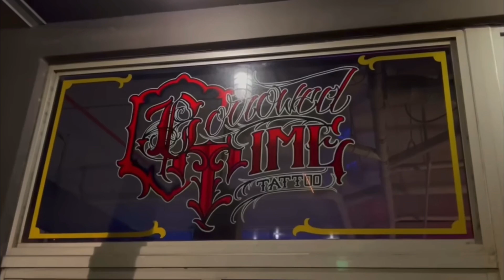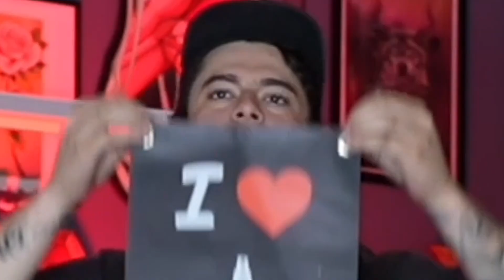Bad Trips & Heartaches | EP 58 ft Landon Morgan, Danny & Alex Casal | Unemployable Podcast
This week we had the pleasure of having fellow artist Landon Morgan on with the boys! They guys share some deep stories about how they dealt with heartache, you know, the great white buffalo, and how some of us may have reacted poorly to having our hearts broken. Jon wants Danny to do some psychedelics to free his mind and much more! Even added the first half of our UNPOSTABLE podcast at the end as a bonus for making up for not posting while traveling last week 🤜🏼🤛🏼  Enjoy and please don’t forget to like, subscribe and share!

HOW DID YOU HANDLE YOU FIRST HEARTBREAK? Best story gets pinned to the top!

MERCH
Model Citizen

-Liz Crossley
-Andrew Lara
-Ethan Hanson
-Nick
-Amanda Prather
-Jeff Prell
-EthoOo
-John
-bbtt9
-Elizabeth Forward
-DruryboyZ
-Isaiah Caprice
-Alexa Bunch
-Josh
-Josh Thacker
-oletharv
-RenatoS
-Raja oki
-Amanda Dillon
-Kathryn Philpott
-Josh Hammond
-Bubba Middleton
-JasonPaulClements
-Tass Robinson
-Billy Anderson
-Jeffrey Morabe
-Travis Leathley
-Axel Rosales
-Jorge Gonzalez
-Matt Look
-Brian
-Karl Berg
-Chris Ogar
-abbie schlett
-Annie Gibbs
-Clinton Watson
-Isabel
-Ryan Hickam
-Teja Brown
-Megan dzihic
-Manuel Zuniga
-Kyle
-Kyle Baker
-Sarah Thomas
-Nicole
-Your Name
-Diana Torres
-Britteny Berry
-XhellionartX
-Jonez
-Abby Schwankl
-Redpocketfrog
-Kyle stevens
-Tamra Thompson
-Jessica Black
-Serena Ally
-Cara Leach
-Angela
-Paul Allen
-Dylan Sternes
-Matthew Mahan
-Tommy Hughes
-Kat Schubert
-Chris Conley
-Sydney Gandy
-Matthew cesario
-Trevor Bigam
-Miranda Robinson
-Dragana
-Emerson
-Dan
-Hippo Malo
-Katie
-Mike Fender
-Teresa Williams
-Andres Garcia
-Zach Ghaderi
-Tyler Brown
-Tim Fecteau
-Kimbo
-Monet Coats
-Mitchell Randall
-Erma Ogar
-Shelby Short
-Nuthole
-Daniel Pokorny
-Tyler McCray
-Heidi Young
-Salvador Stoneberg
-Chris
-Cody Allen
-Nate Bernstein
-Kelsey Boyl
-Josh Sixt
-Jasmine
-Brandon Franklin
-EndedUpHere 98
-Minette
-Erin Gilmer
-Donny
-Cory
-Steven Gutierrez
-Blake Lowe
-Noah Elder
-Barak Williamson
-Alfredo Garcia
-Patrick Racferty
-David Goloski
-Chris Rodriguez
-Carl Storts
-Eddie E
-Iam Anderson
-Brett Nievinski
-Joseph Holder
-Jose Soberanes
-Martin
-Braydon Saenz
-Kevin Hemdal
-Dalton B
-Macoley Coulson
-X L
-Christopher Widziewicz
-Leandra Martinez
-Trent Charlias
-Kevin Torres
-Bobby Hurst
-Ray Huth
-Brooke Rekus
-Nick Edwards
-Justin Birtcher
-Bells Pop
-Meighan Kane
-Lisa Kimble
-Samuel Adams
-James Fulbright
-Ryan Palma
-Angelina Shapiro
-Avery Hespe
-Mark Reyes
-Lucas Nesslerodt
-Miranda Yates
-Sam Mal
-Hannah Diendorf
-Brent Garcia
-DU
-Jordan
-Alex Wiseman
-Shane Bampton
-Iron Fire
-Rick Green
-Caitlin Moen
-Hunter Bowman
-Anthony Sardi
-Brianna Thulin
-Riley Smith
-Linda Tirre
-Cady Robles
-Kyle Lauth
-Emily Borque
-Daniel Smith
-Gabriel Ally
-Tattooed Boy
-Jen Dimola
-Xavier Ordonez
-Ben Labrum
-David Carpenter
-Magus Sanders
-Caleb Sanders
-Collin Howard
-Anthony Metallo
-Matt (Black Rayn Tattooer)
-BK- LIGHTS
-Marc
-Bagel Brueg
-Travis Jones
-A PACK
-Josh Sixt
-Jasmine Vanegas
-Brandon Franklin
-Ended Up Here
-Minette
-Angie
-Colin Cooley
-DeadlyShadows
-Alexis Melisa
-FrostedxBlakes
-Muck The Haunter
-Thomas Blanchard
-Tommy Armstrong
-Christian Zakrzewski
-Jose Valencia
-Theo Tornquist
-Milo T
-Reece
-Dustin Garcia
-Tom Strokes
-William Rice
-Jose Hernandez
-Kevin Chaney
-Tyler Eberhard
-Horacio De La Rosa
-Aaron Warren
-Bradley Pritchard
-Fitz signs and murals
-Kristie Linley
-Kiki Colada
-T Faulk